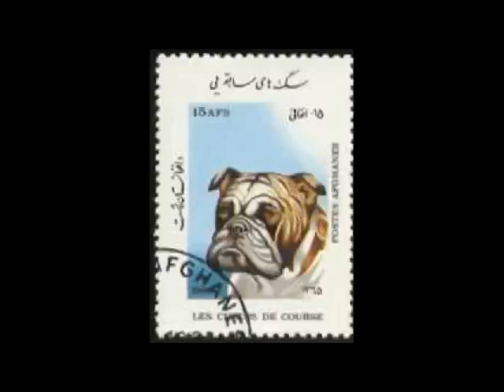NexRad II - Sub-region - SK_MB CA - raw data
NexRad II (what can it do) - (Sub-region - SK_MB CA) raw data